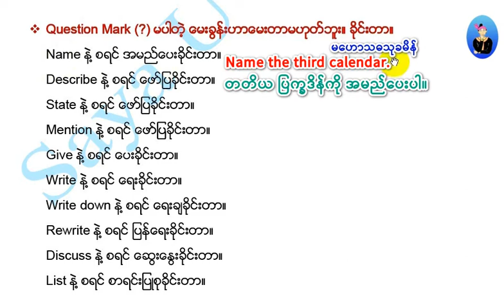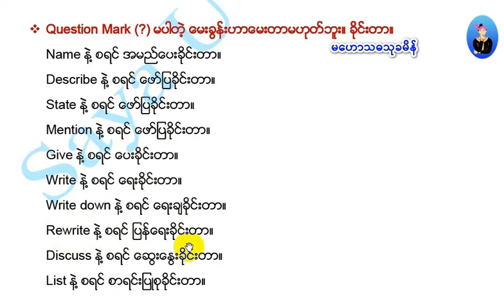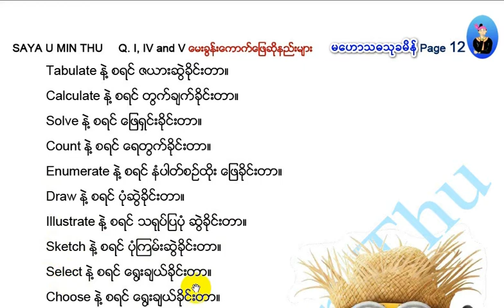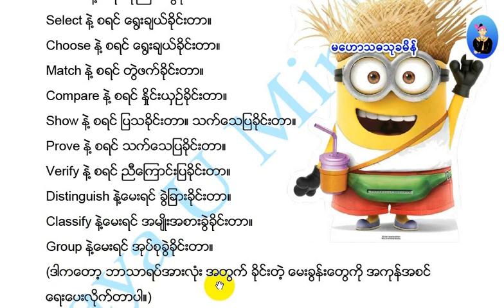20 Read the Passage. (Methods)